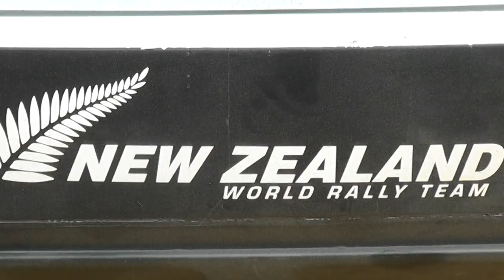Paddon Rally Finland blog - testing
Hayden reports after their day of testing in the forests of Finland in preperation for this weekends WRC Rally Finland, their third round of the PWRC.